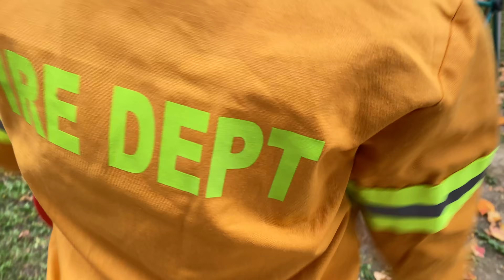Monster Jam Trucks COME ALIVE! ❄️ Ice Dragonoid vs 👩‍🚒 Radical Rescue (ft Color Change Grave Digger)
It seems like a normal Monster Jam downhill race with all our favorite Bakugan Dragonoid monster trucks and new 2020 Color Changers Alien Invasion, Grave Digger and Radical Rescue. Until, all of a sudden, Fire & Ice Dragonoid comes alive! How do you stop a fire-breathing dragon? By making a fire fighter come alive, of course! Playing Dress Up in a dragon and a fireman costume has never been so much fun!